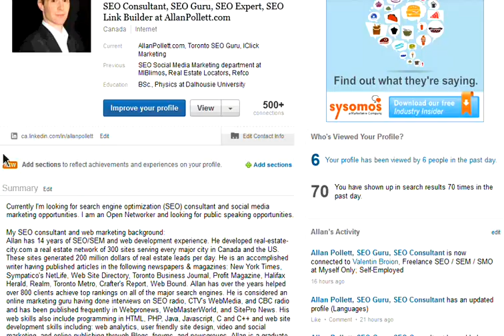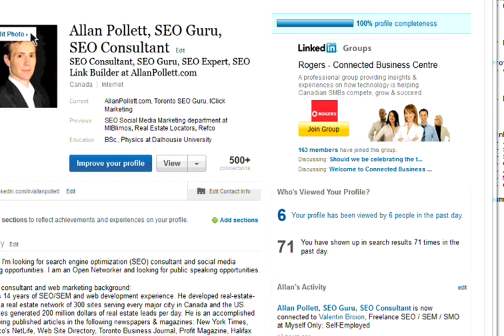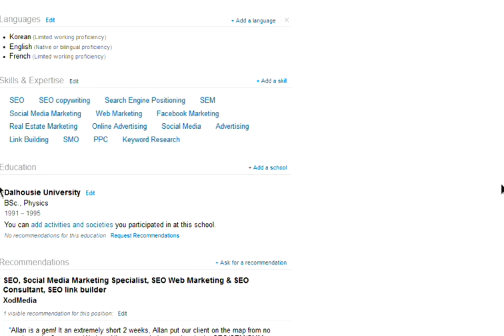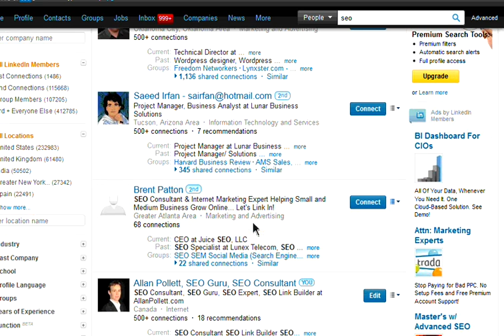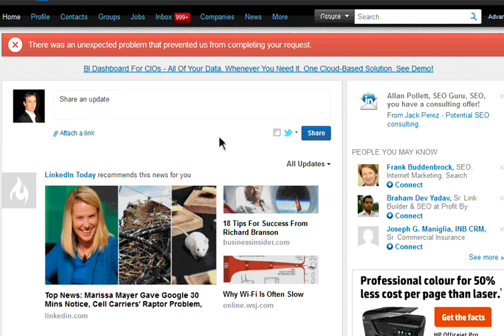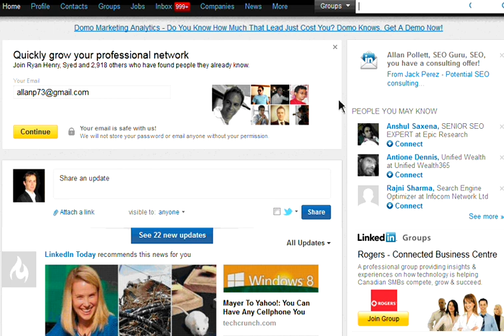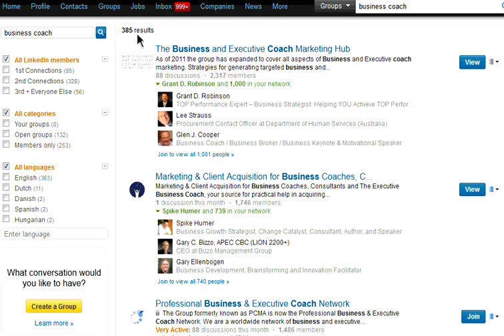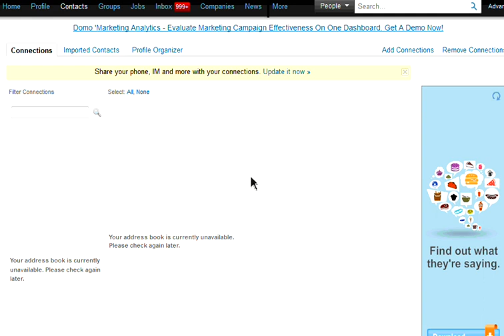Get Business With LinkedIn (Really!)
LinkedIn is still one of the most under used social media. Yet it is the most effective social media to generate new business, especially in the business-to-business market.

Finding people, starting discussions, search engine optimization, staying in touch and getting referrals are some of the benefits.

Learn to create and optimize your profile.  Plus how to grow your contacts and why this is critical to online success.

This webinar is more than basics, and run by an SEO/SMM guru, AllanPollett.com